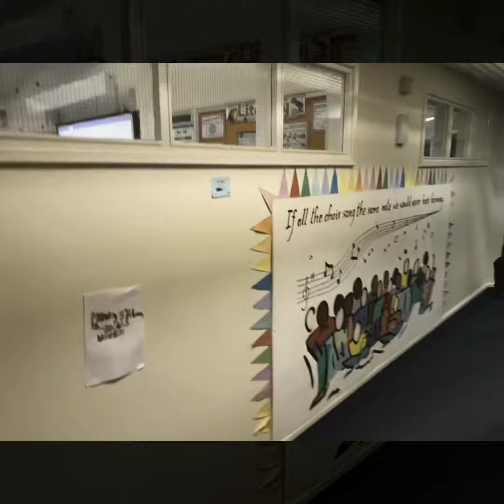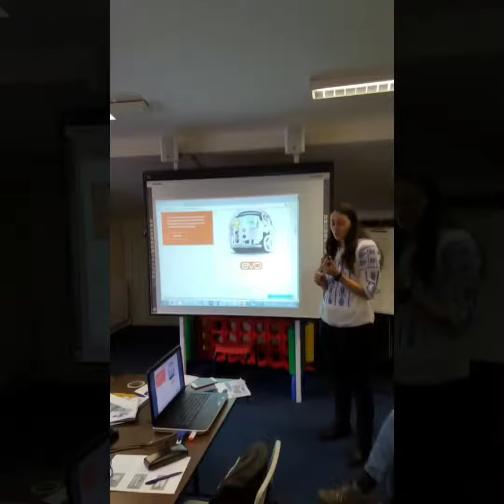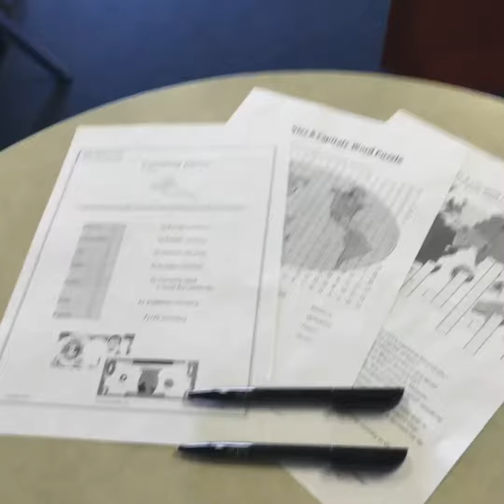1st LTT Meeting Belfast - Hazelwood Integrated Primary School